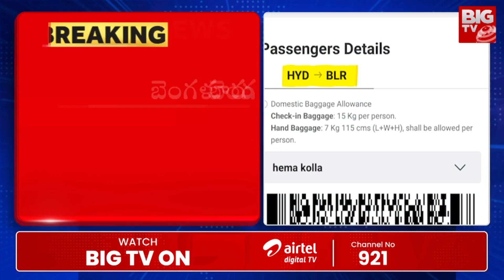Actress Hema | హేమ హాజరు | Bengaluru Rave Party | BIG TV